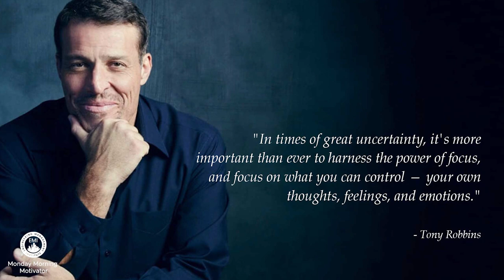How to Deal With Uncertainty During the Coronavirus Pandemic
COVID-19 has brought a lot of uncertainties to many engineers' lives. Many engineers have either faced a job loss or fear facing a job loss. In this week's Monday Morning Motivator, Aditya Guthey, who is a speaker and performance coach for engineers, talks about ways that you overcome these uncertainties.